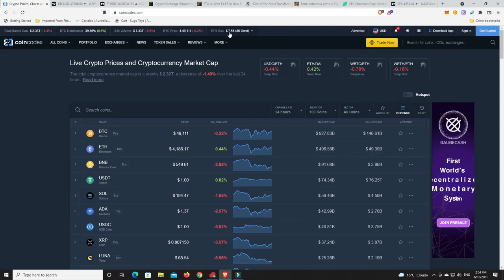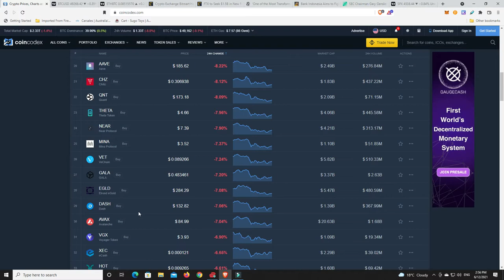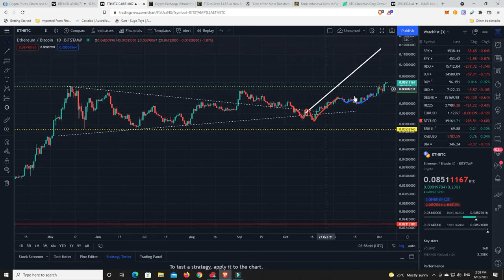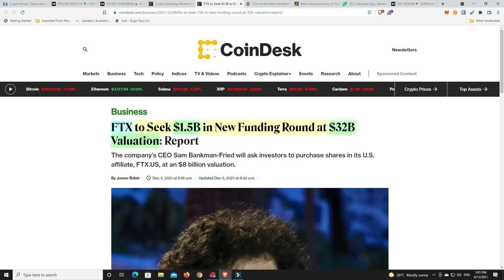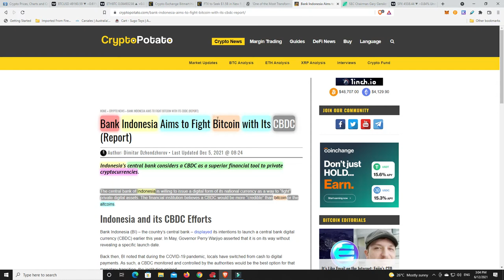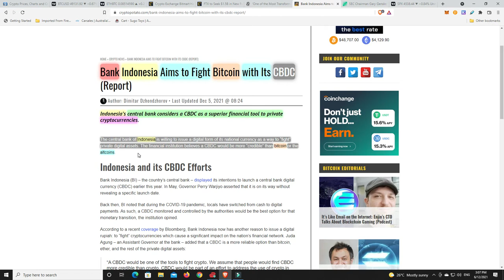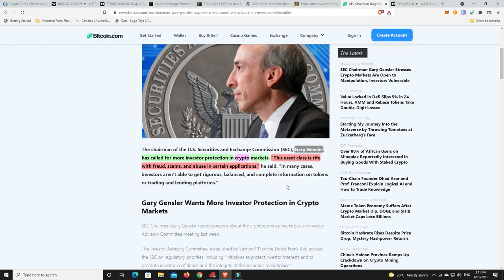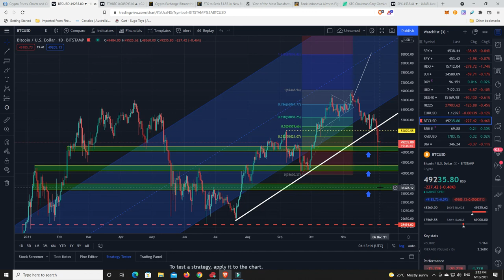The S&P500 is still looking shaky which has me worried for Bitcoin and Crypyto. Is the Bottom in?